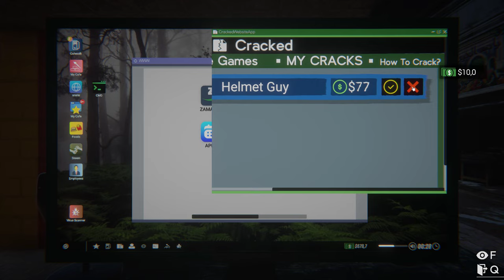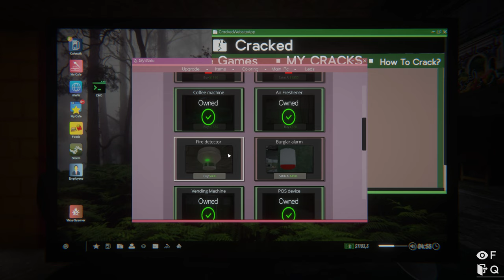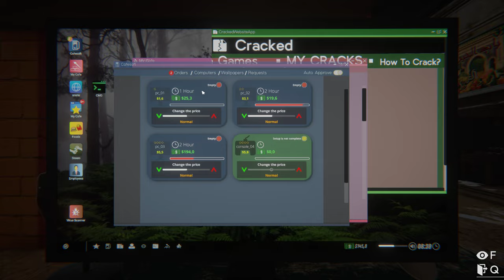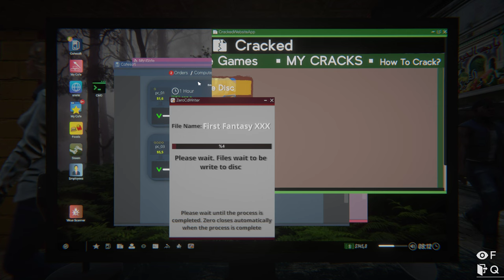Internet Cafe Simulator 2 (HOBO) Part 9 - Consoles Bugged!